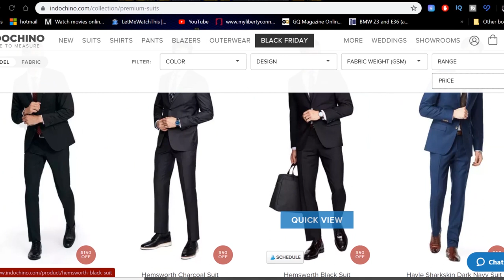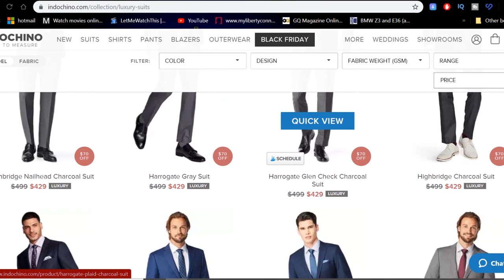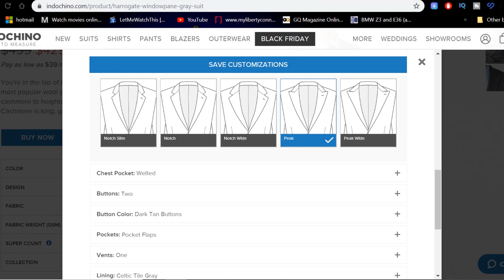Indochino Suit Insider Review | Pros & Cons | Premium VS Luxury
Black Friday and Cyber Monday are here and the deals are flying at you. One of the biggest names out in the suiting world: Indochino, is busting out some great deals such as their $289 Premium suits or their $429 Luxury Suits. Now you might ask yourself, well whats the difference? And does it really matter? Ultimately, it comes down to your lifestyle. However their maybe a few reasons why you might choose one option over the other. So here's a bit of a background on both:
Premium Suit:
These are your wool and wool mixed suits, usually you'll find these to have mohair or even cotton mixed. Most of these will be year round weights and are great starter color suits (navy, charcoal). These are at $399 but on the black friday/cyber monday deal they are a $329 more or less depending on the fabric.
Luxury Suit
The reason why these suits are better is because they have some cashmere in them. Cashmere makes things drape better and that's what it does here. The Luxury suit will also be more durable and comfortable. These start at $499 but with the black friday/cyber monday deal you can get them at $429.
If your interested in Indochino Chinos you can find a video on that
Equipment that I used:
Canon M50
50mm 1.8 Lens
Note 10